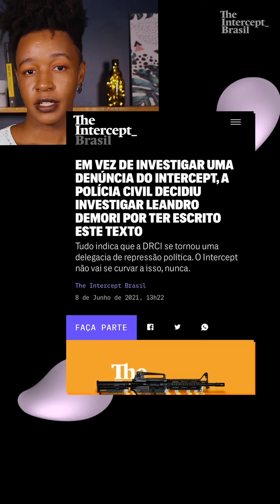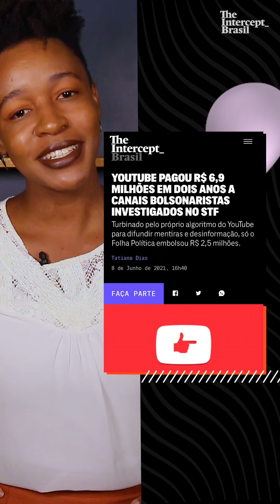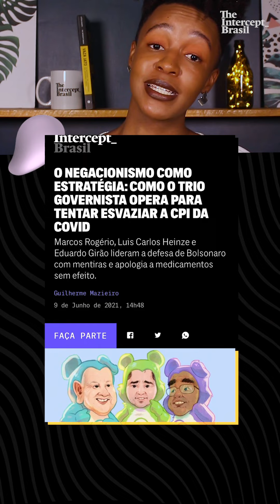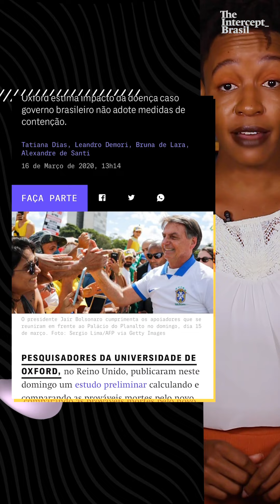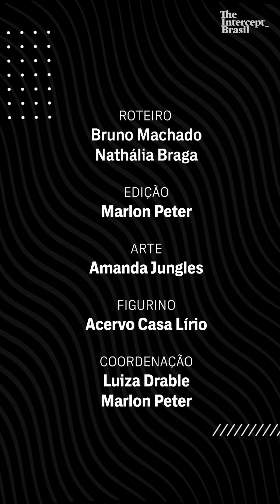Resumo da Semana: Polícia abre inquérito contra Leandro Demori e mais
Por causa da newsletter “A facção da Core”, a Polícia Civil do Rio de Janeiro abriu um inquérito contra o editor-executivo do Intercept Brasil, Leandro Demori.

No texto, enviado em 8 de maio, o jornalista questionou a existência de um grupo de assassinos na Core, a Coordenadoria de Recursos Especiais da Polícia Civil, e pediu investigação sobre as circunstâncias e os responsáveis por operações como o massacre do Jacarezinho. A newsletter foi escrita a partir de fontes e apuração jornalística baseada em fatos públicos.

Em democracias saudáveis, a polícia se preocuparia mais com os mortos das operações da Core do que com o questionamento de um jornalista.

Infelizmente, o negacionismo continua em alta. Os senadores Marcos Rogério, do DEM de Rondônia,  Eduardo Girão, do Podemos do Ceará, e Luis Carlos Heinze, do PP do Rio Grande do Sul, lideram a defesa do presidente Jair Bolsonaro com desinformação e apologia a medicamentos sem efeito na CPI da Covid.

Baseado em um estudo de Oxford, o Intercept publicou a matéria "Coronavírus: pouco caso de Bolsonaro pode custar 478 mil vidas ao Brasil” em 16 de março de 2020. A previsão da universidade inglesa se tornou uma triste realidade na última quarta-feira, 9 de junho.

Aqui, no canal do YouTube do Intercept, assista ao vídeo "478 mil mortos de covid: a previsão de que Bolsonaro debochou virou realidade" e relembre a atuação do presidente durante a pandemia.

*Acesse os conteúdos citados no vídeo nos links abaixo*

Em vez de investigar uma denúncia do Intercept, a Polícia Civil decidiu investigar Leandro Demori por ter escrito este texto

YouTube pagou R$ 6,9 milhões em dois anos a canais bolsonaristas investigados no STF

O negacionismo como estratégia: como o trio governista opera para tentar esvaziar a CPI da Covid

[VÍDEO] 478 mil mortos de covid: a previsão de que Bolsonaro debochou virou realidade

[MATÉRIA] Coronavírus: pouco caso de Bolsonaro pode custar 478 mil vidas ao Brasil